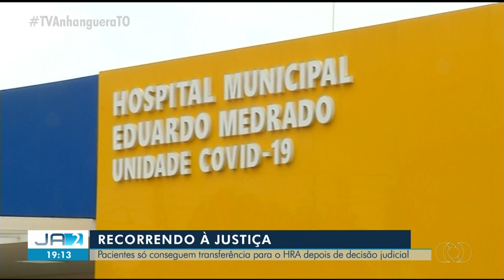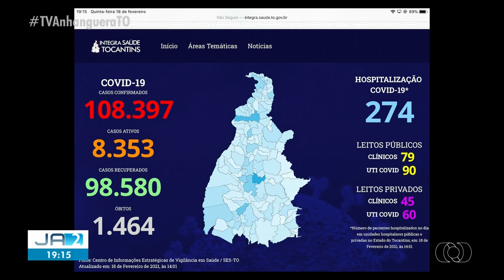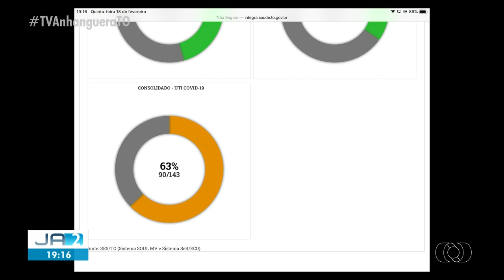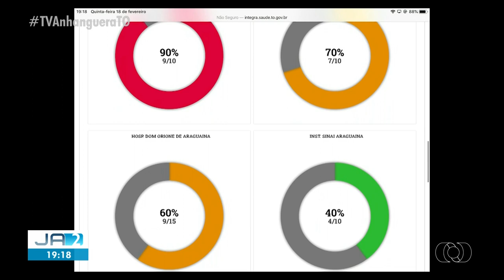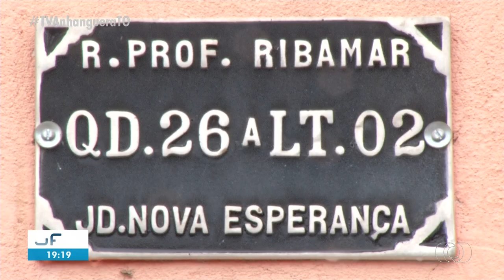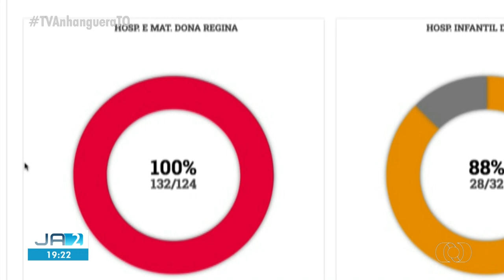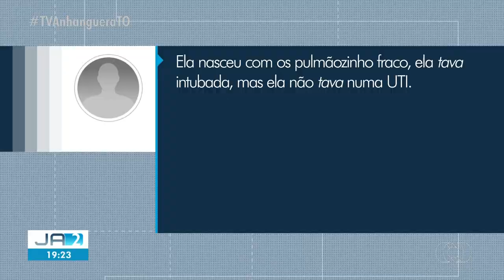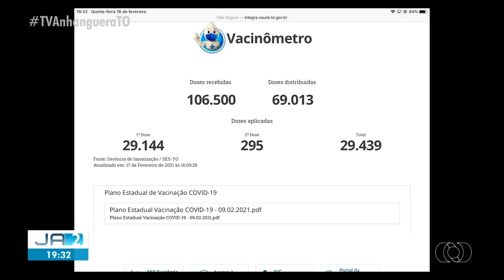Íntegra do Jornal Anhanguera 2ª Edição com Adriano Fonseca | TV Anhanguera TO (18/02/2021)